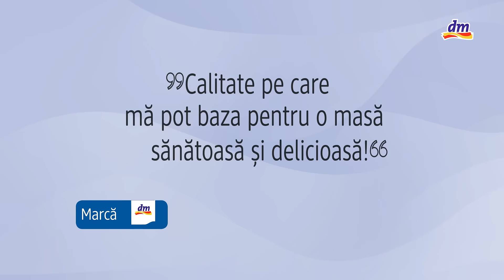Masă delicioasă și sănătoasă sub 50 de lei!